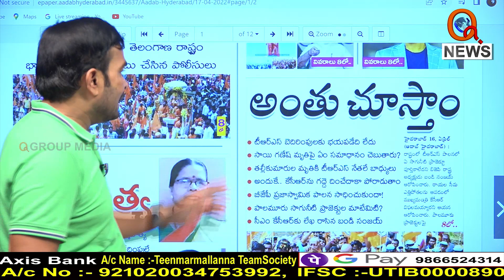కేసీఆర్ ను గద్డే దించేవరకు పోరాటం ఆగదు|| TeenmarMallanna || QNews || QNewsHD